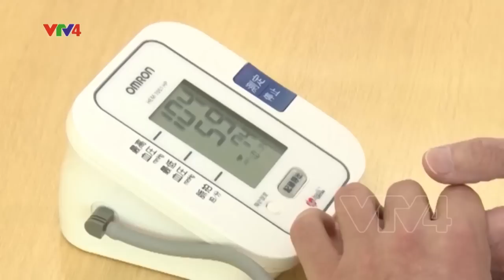Đồng yen mất giá, người Việt thích nghi ra sao? | VTV4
Cộng đồng người Việt tại Nhật thích nghi với cuộc sống khi đồng yen mất giá, lạm phát tăng cao.